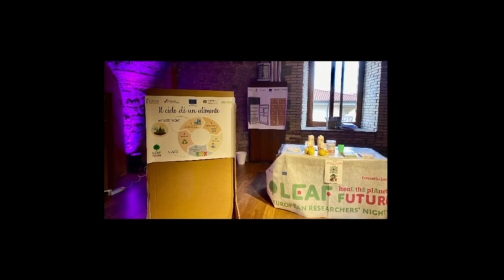Un manuale anti spreco Alimentare con il CREA alla Notte Europea dei Ricercatori 2022 LEAF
Il laboratorio dedicato con l'osservatorio sugli sprechi alimentari del CREA di Roma per la Notte Europea dei Ricercatori 2022 LEAF coordinata da Frascati Scienza